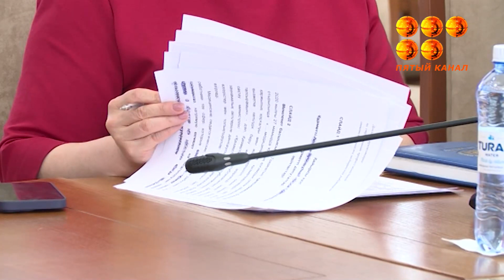Мүлік иелерінің бірлестігі, өнеркәсіптік қауіпсіздік, денсаулық сақтау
Мүлік иелерінің бірлестігі, өнеркәсіптік қауіпсіздік, денсаулық сақтау - осы және басқа да өзекті тақырыптар Қарағанды облысының әкімдігінде ҚР Парламенті Мәжілісінің депутаттарымен өткен кездесуде талқыланды. Мәжілісмендер қазір қандай заң жобаларымен жұмыс істеп жатқанын айтып, қарағандылықтарды ынтымақтастыққа шақырды.